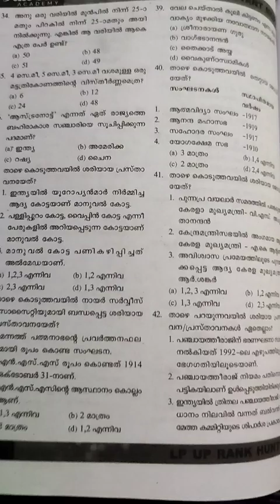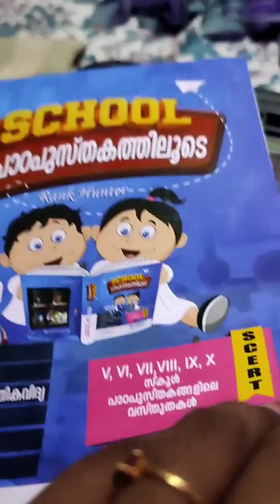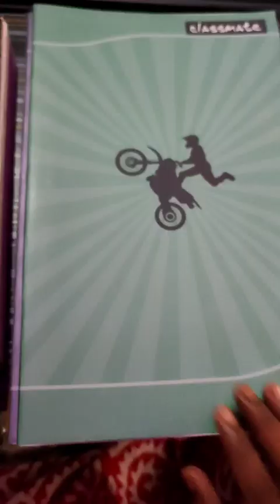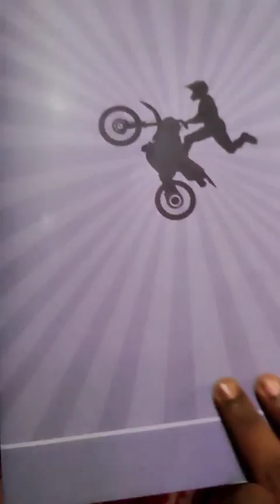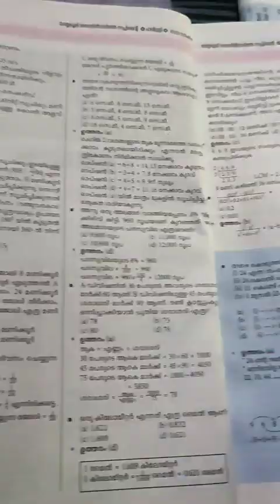SCERT & MODEL QUESTION PAPER| LIVE ൽ പഠിക്കാം 👍🏻👍🏻